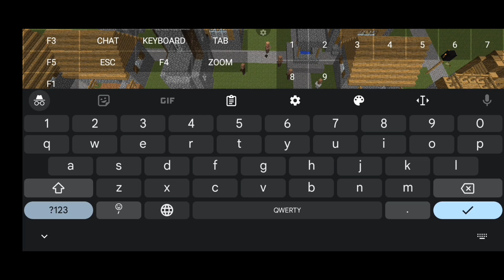TNT MINECRAFT NO LAG